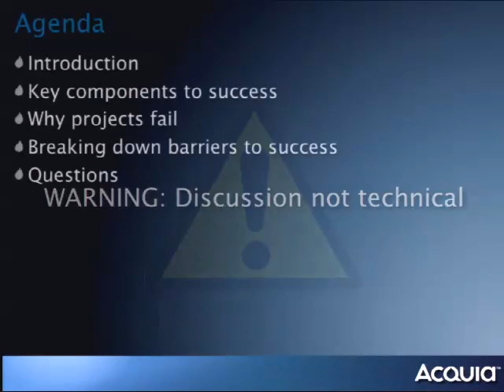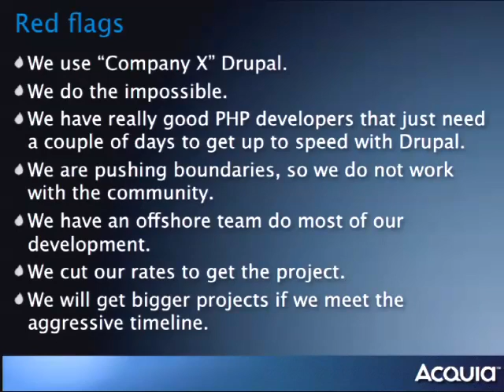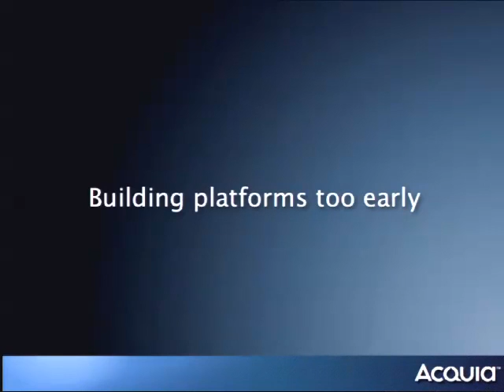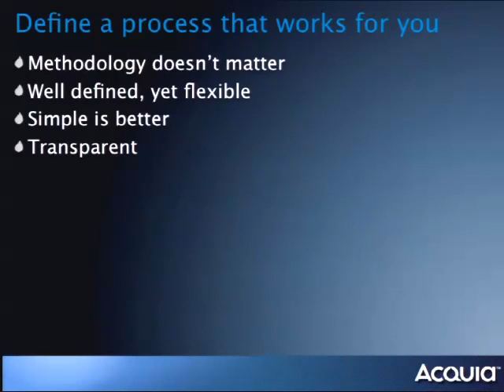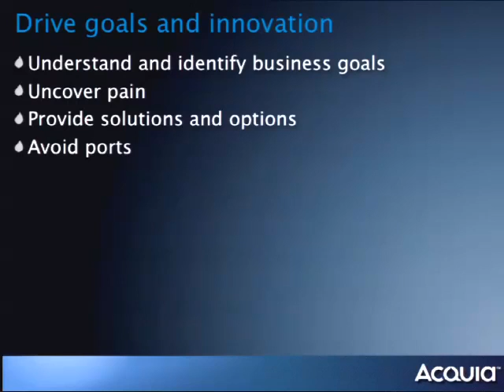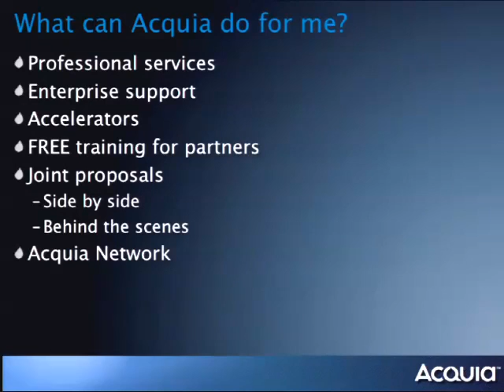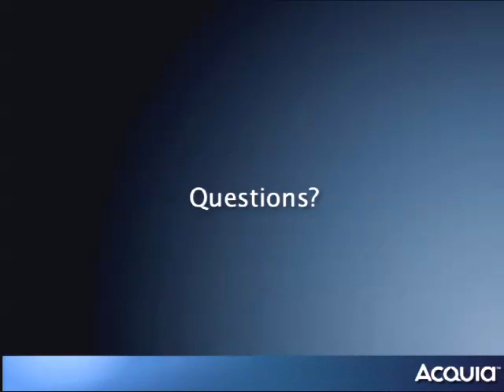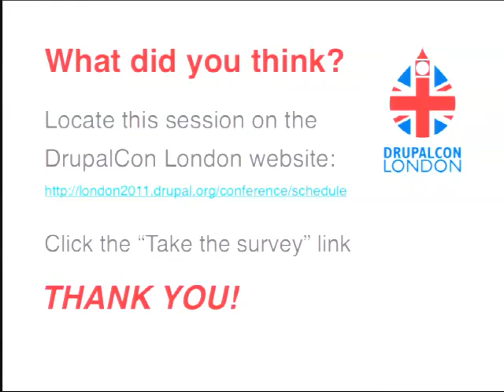DrupalCon London 2011: WHY DRUPAL PROJECTS FAIL: BREAKING DOWN BARRIERS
Presented by
Chris Pliakas
Drupal is a flexible, feature rich web application platform that many thriving companies leverage as their cornerstone technology. Why, then, do some companies fail horribly when adopting Drupal? Are you having trouble meeting deadlines? Are your developers pounding their keyboards claiming that Drupal is garbage? Are your project managers running for the hills? If so, this session will identify common barriers that companies experience when first adopting Drupal and provide solutions on how to overcome them.

As a member of Acquia's Professional Services team, I have taught at Princeton, worked on Wall Street, and helped to secure our homeland. Having seen a wide range of Drupal projects has given me a unique perspective on why certain projects fail. There are common patterns, both technical and not, that contribute to the success of a project. By discussing the pitfalls and solutions that other companies experience, this session will help kick-start your organization towards Drupal success.

Intended audience
There will be little technical discussion other than high level concepts, as most of the reasons why Drupal projects fail have little to do with the low level technology.

Why are my Drupal projects failing when so many other organizations are having success?

What are the common barriers that other companies are experiencing?

How have other organizations broken through those barriers?

How can I set my project up for success?

What can I do to set my development / design up for success with Drupal?